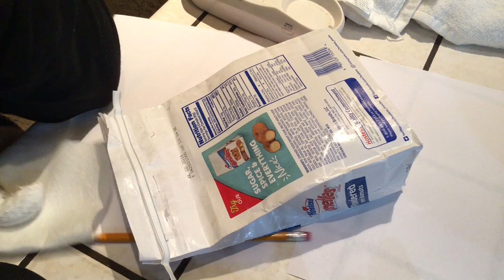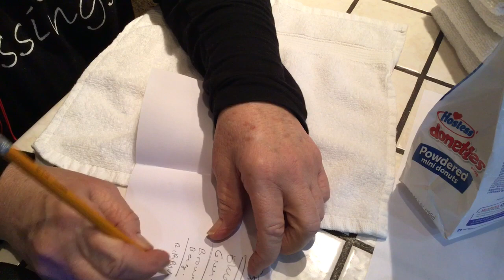ASMR Relaxing Ramble & Towel Folding, whispering 3Dio Binaural Mic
Sweet dreams to us all tonight 😴   Please wear headphones. Enjoy
Vlog 2007.  Folding towels starts near the 12:20 mm. @angelabrightasmr This video is for entertainment purposes only This video is not intended  for children under the age of 13 (COPPA) A reminder to viewers:  My ASMR videos are not a replacement for professional care. If you have physical, emotional or mental health needs, please seek professional treatment.